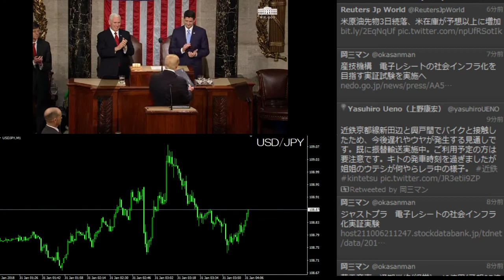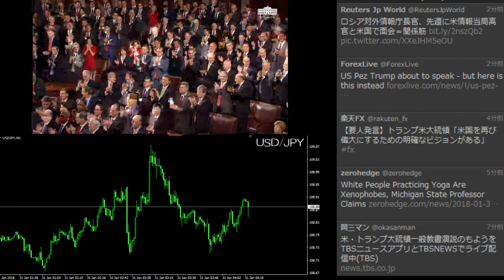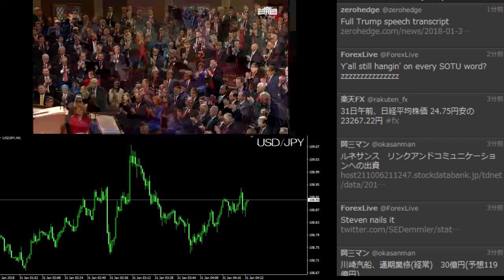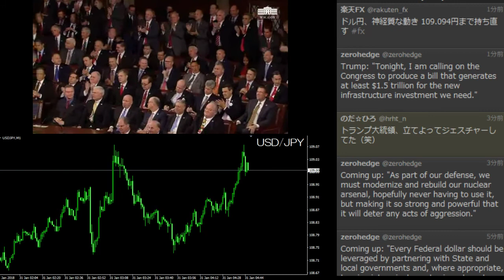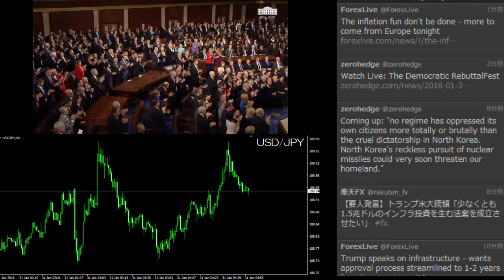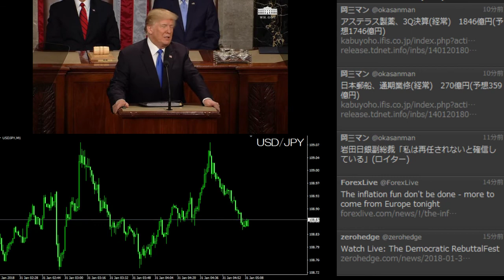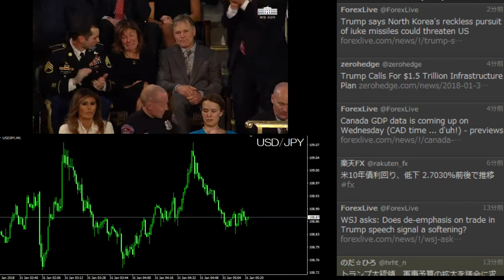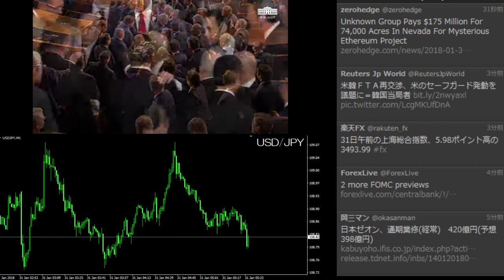要人発言と為替相場 トランプ大統領一般教書演説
2018/01/31　トランプ米大統領　一般教書演説

BGM有りの配信はニコニコ生放送でどうぞ。（下記URL）
Broadcast with BGM is available on Nico Nico Live.
The URL is written underneath.

画質は画面右下の設定から変更できます。
You can change the image quality from the setting at the bottom right of the screen.